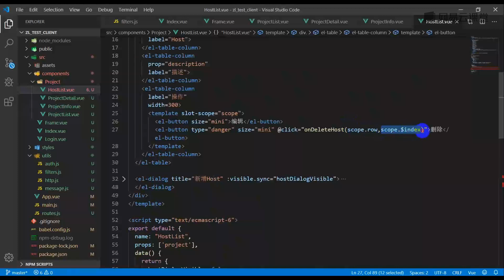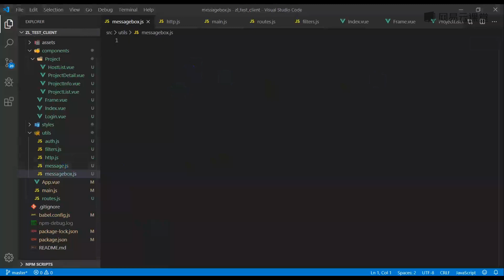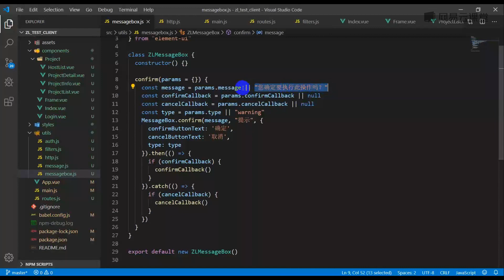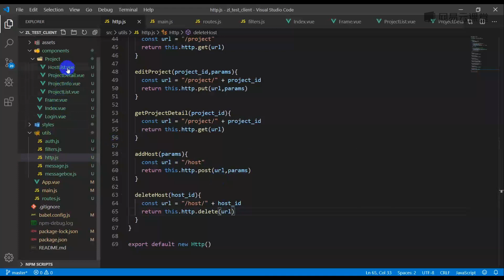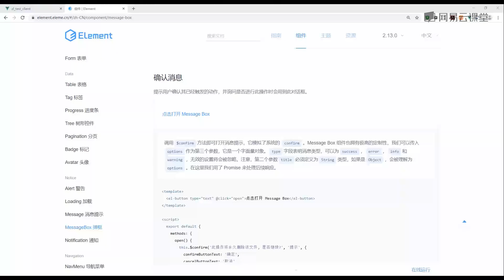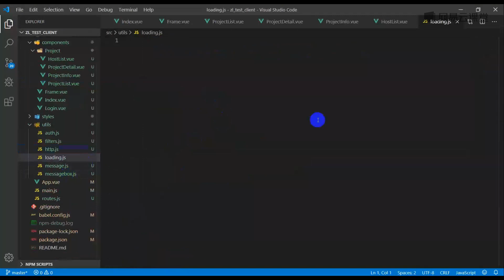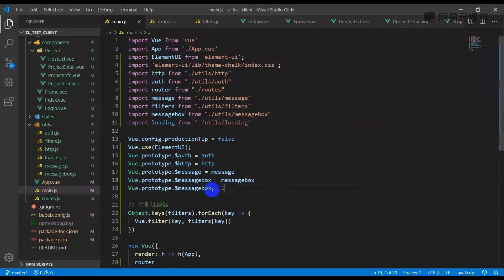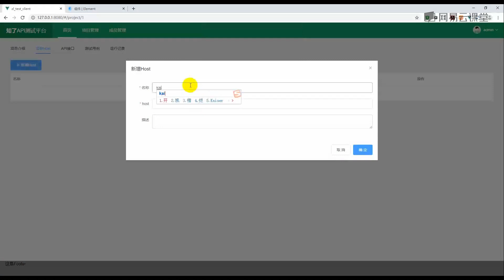[3.3]--【测试平台】Host操作-Host删除操作【DRF+Vue实现API自动化测试平台】